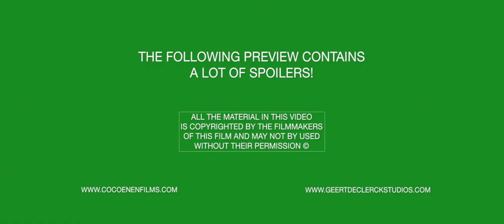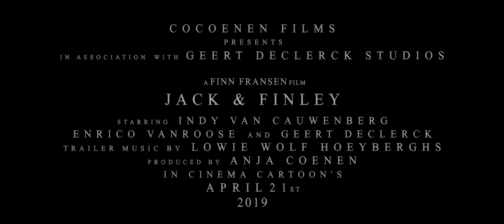Jack & Finley 2019 Official trailer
Watch Jack and Finley Online for free!

Written and directed by Finn Fransen

Produced by Anja Coenen
                       Finn Fransen

Cinematography by Finn Fransen

Camera operator: Ramy Moharam Fouad

Set and props design: Jill Depuydt

Editors: Finn Fransen, Ramy Moharam Fouad

Music composed By Lowie Wolf Hoeyberghs, Geert Declerck, Finn Fransen

Costumes and make-up by Kirsten De Smet

Cast

Indy Van Cauwenberg

Enrico Vanroose

Geert Declerck

Kirsten De Smet

Ramy Moharam Fouad

Special Thanks

Jan Fransen
Anja Coenen
Stad Morstel
Cinema Cartoons
Lena Fonteyne
Veerle Fransen
Julien Roman